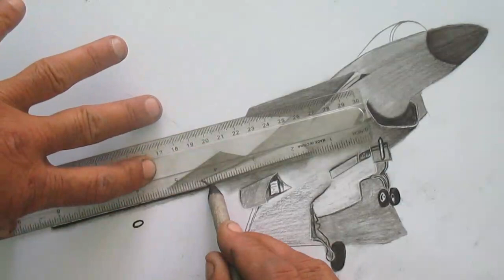Pakistan J-10c fighter Jet // How To Draw J-10c fighter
3ddrawing# j10cfighter# j-10cfighterjet# easydrawing#